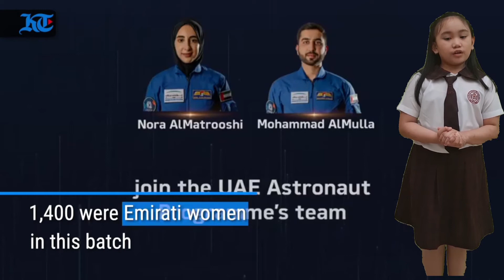Woman Astronaut Rebekah's Latest Report Vid #26